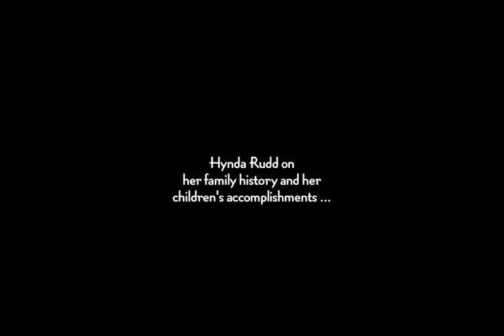Hynda Rudd on her family history and her children's accomplishments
This interview of Hynda Rudd was conducted on May 6, 2009 at the Studio for Southern California History, then located at 525 Alpine Street in Los Angeles' Chinatown.